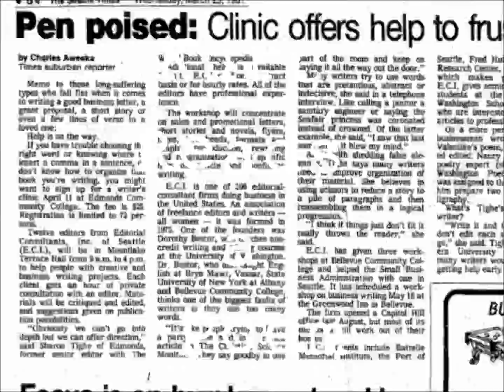Arrowhead - Susan Stewart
Arrowhead

-Susan Stewart

Perfect flint,
we pried you up
out of the clod when
we built a hut
or dug for potatoes
at the end of summer.

You were not a fossil
leaf or chip
of bark or what
we thought,
but part of a world
drawn from rock
with rock—
sharp enough
to penetrate
fur or hide
or hated flesh
and pin it
back to earth.

Power pulses
radiant, in and
out, out and through
the very grain
of you, from what’s
persisting there
unyielding. One
small cliff-
fall backing onto
another, an exposed
spine like a hinge
sloping down
to an abyss.

Time has been honed
by a chisel
made of chisel,
pure time
aboriginal
and vanished.

doing, where are
we going,
with not a thing
to our name
the weight of this?

Source:

Red Rover
The University of Chicago Press
2008

A Thought:

There are hidden contradictions in the minds of people who “love Nature” while deploring the “artificialities” with which “Man has spoiled ‘Nature.’” The obvious contradiction lies in their choice of words, which imply that Man and his artifacts are not part of “Nature”—but beavers and their dams are.

-Robert Heinlein
Time Enough for Love
1973